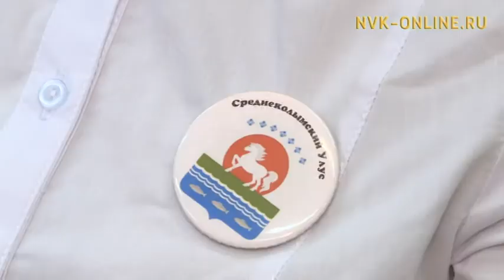По 125 тысяч рублей получили школьники Якутии